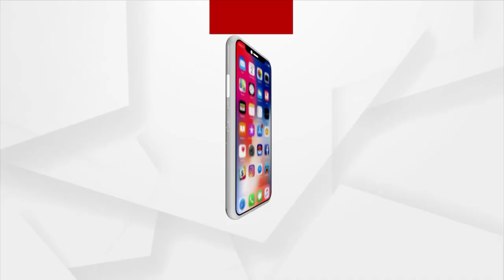Delhi records 501 fresh Covid cases in the last 24 Hours, Positivity rate jumps to 7.72%